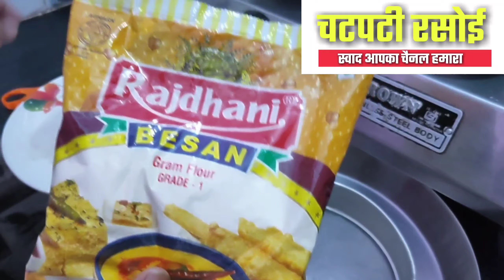besan# ke laddu देसी घी और बेसन से घर पर बनाएं स्वास्थ्य के लिए बेहद लाभदायक लड्डू